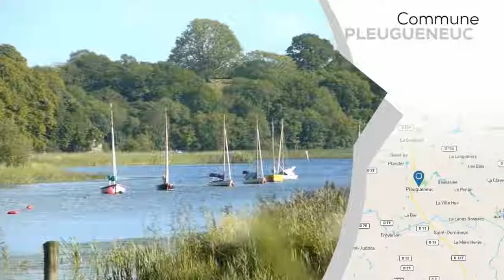A vendre - Maison/villa - PLEUGUENEUC (35720) - 8 pièces - 205m²